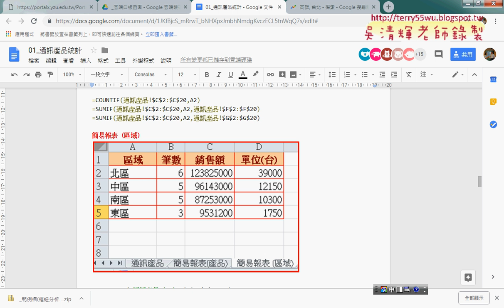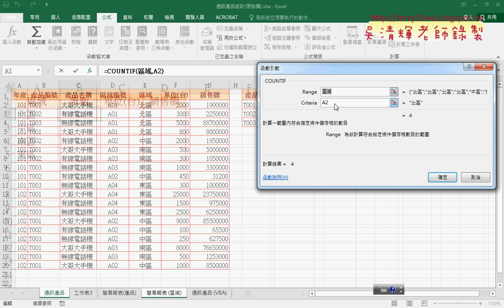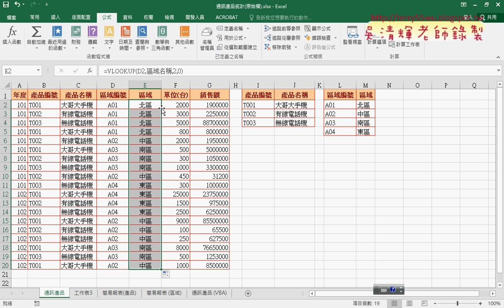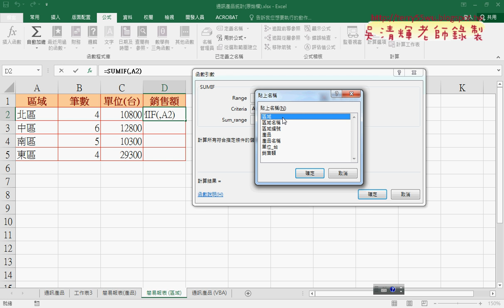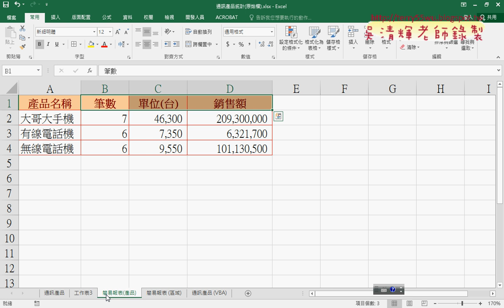06 簡易報表區域用SUMIF計算